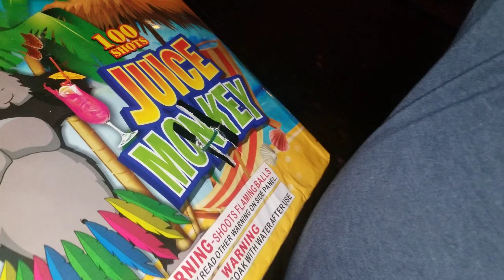Juice Monkey 100shot cake (Firework)